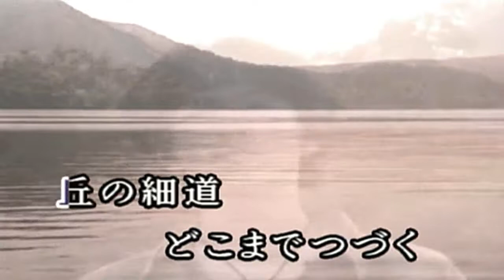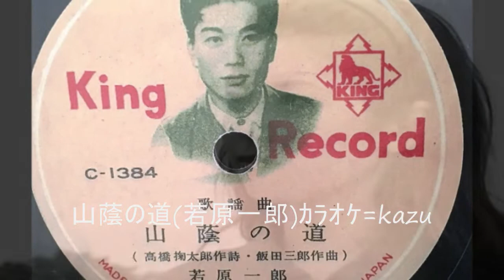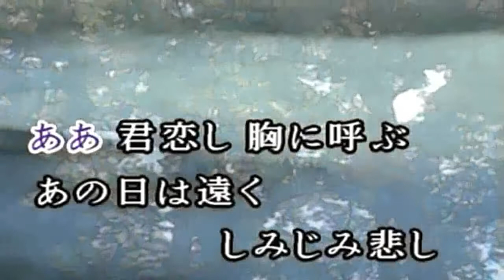56 山蔭の道 若原一郎 ｶﾗｵｹ=kazu